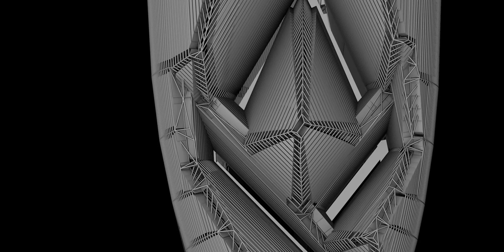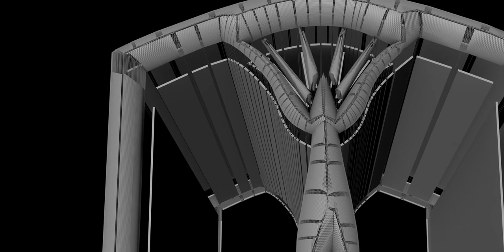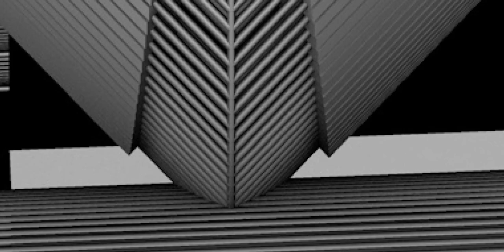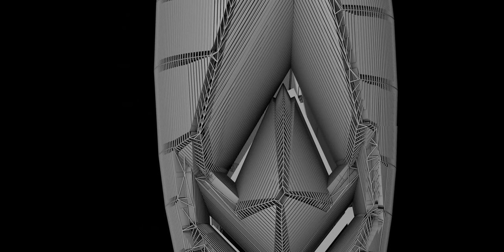Egyptian hieroglyphs, the formal writing system in Ancient Egypt for writing Egyptian language.